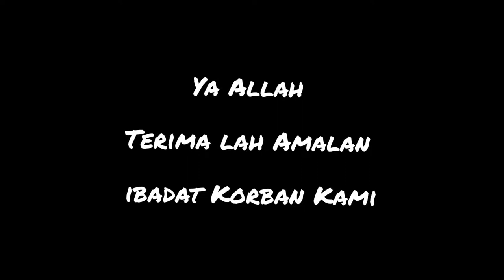NIKMAT IBADAH QURBAN HIKMAH SEBALIK COVID-19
Paparan Sesi Perlaksanaan Sembelihan Ibadah Qurban. Penyembelih adalah peserta dalam Bahagian Lembu sembelihan Qurban ini. Turut dipaparkan adalah penggunaan Pisau Victorinox Cimemeter Steak Knife Wide Curved Saiz 14 inch.